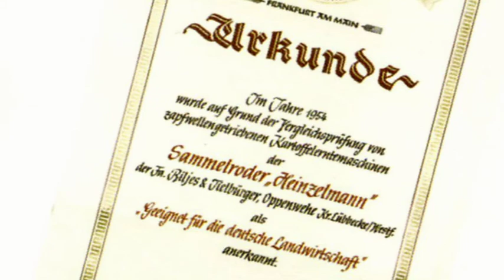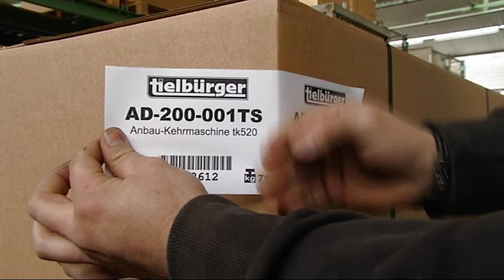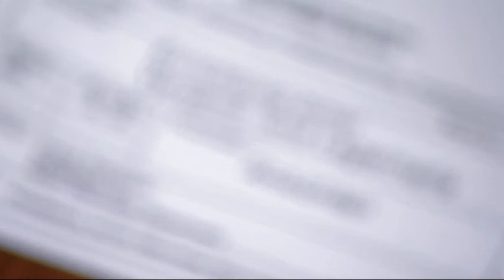Tielbürger 01 Imagefilm ENG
About company Julius Tielburger GmbH & Co. KG Maschinenfabrik